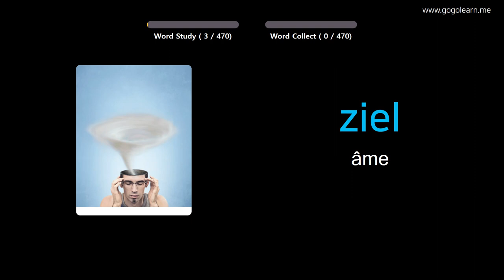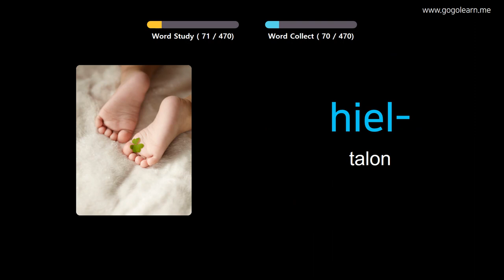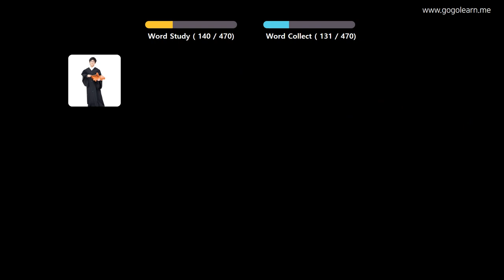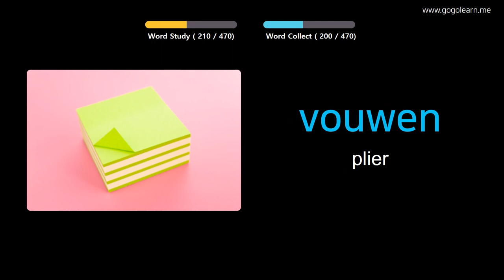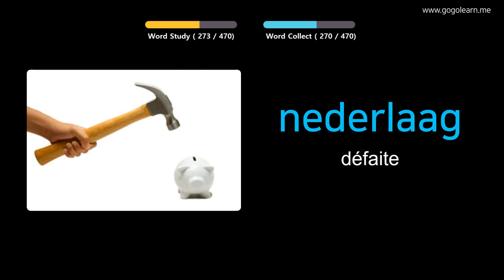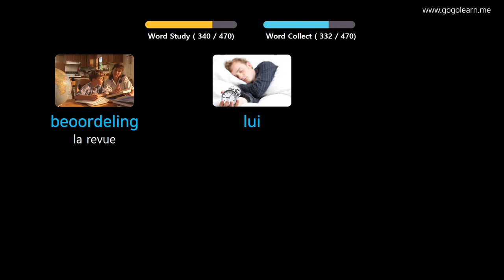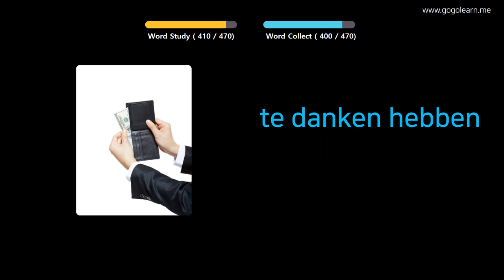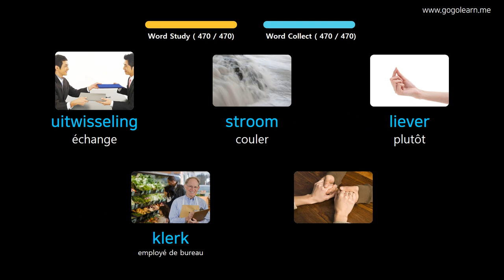Apprendre Le Néerlandais À Travers Des Images |Vocabulaire Néerlandais Collège De Base | Golearn